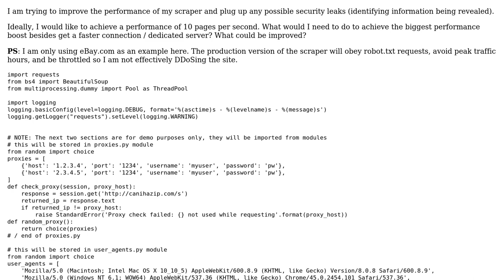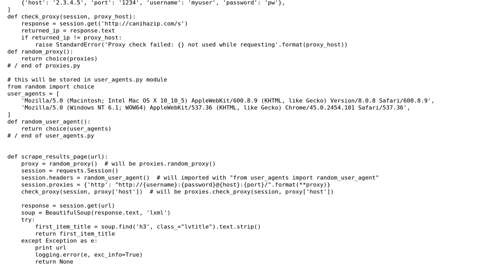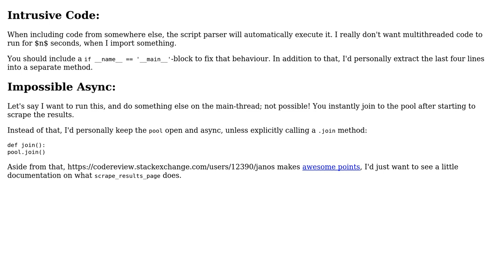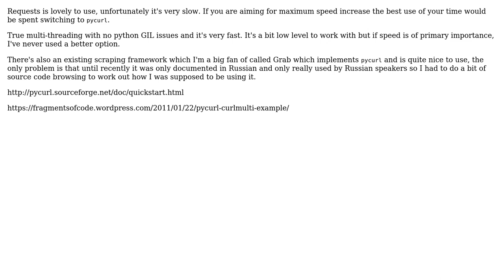Multithreaded web scraper with proxy and user agent switching (3 Solutions!!)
Multithreaded web scraper with proxy and user agent switching

With thanks & praise to God, and with thanks to the many people who have made this project possible! | Content (except music & images) licensed under CC BY-SA | Music | Images & others | With thanks to user Vogel612 user Tohst user SirPython user ScrapeHeap user janos and the Stack Exchange Network Trademarks are property of their respective owners. You are responsible for your own actions.